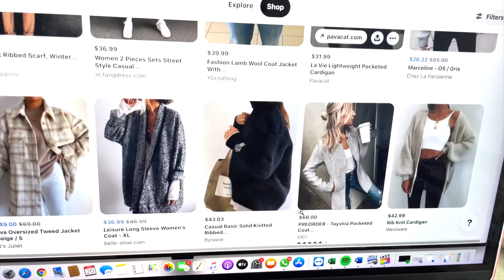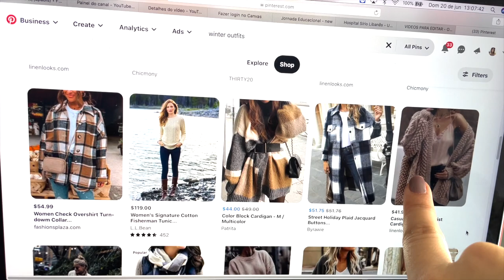MEDVLOG: DICAS DE UMA CARDIOPEDIATRA - ROTINA DE UMA RESIDENTE DE PEDIATRIA | Julia Pabis